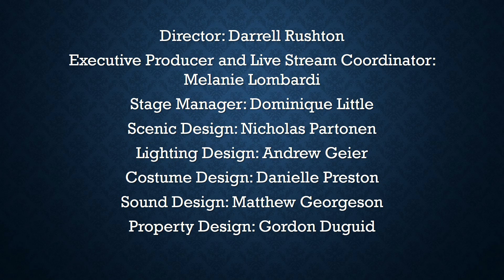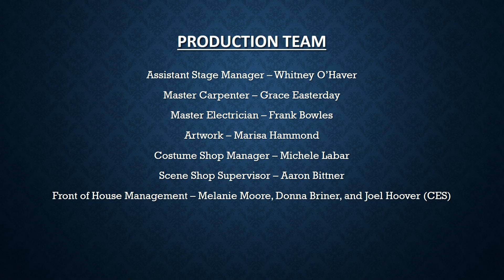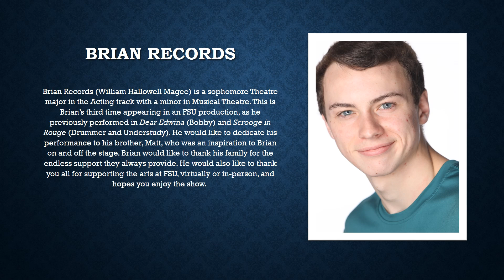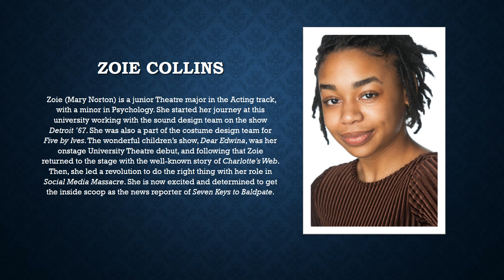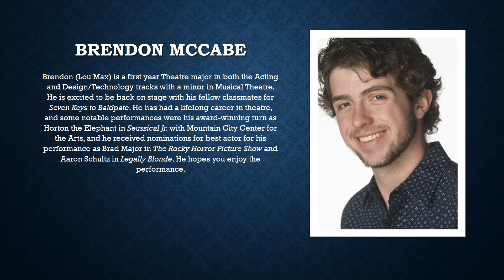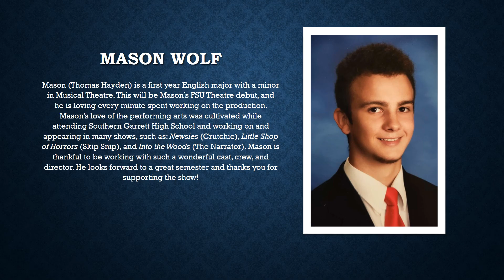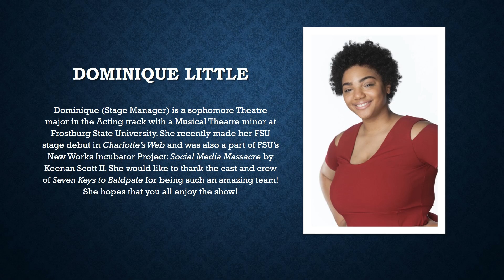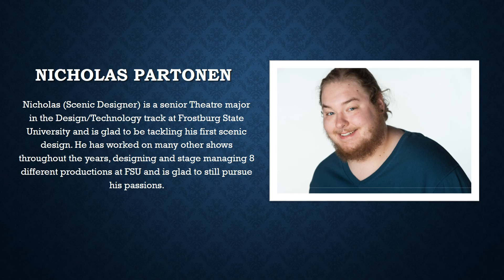Meet the Cast and Crew of Seven Keys to Baldpate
Video Slideshow Preview